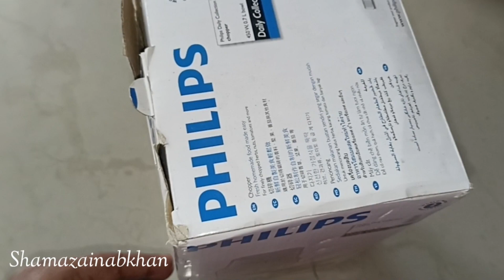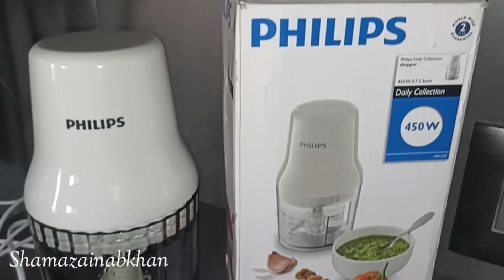Philips Chopper 450watts 0.7L Capacity Shrap Blade Easy to use | Dry fruit Fruit Vegetable Chopper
Philips Chopper 450watts 0.7L Capacity Shrap Blade Easy to use | Dry fruit Fruit Vegetable Chopper#shamazainabkhan